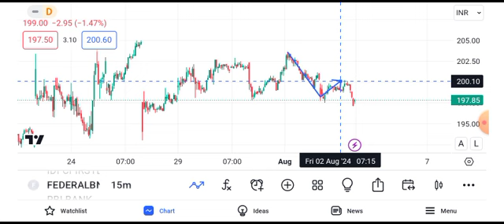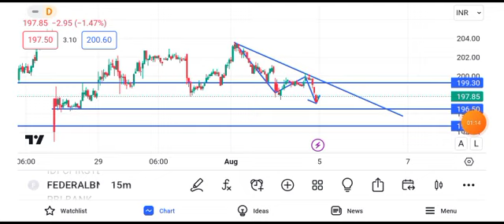federal bank share news today || federal bank share target || federal bank share price